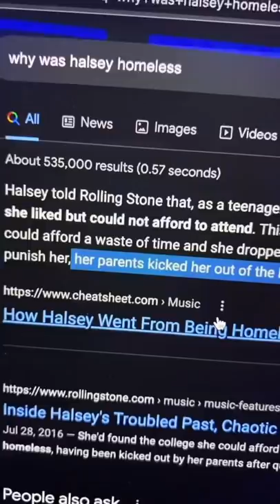Singers Who Accidentally Became Famous